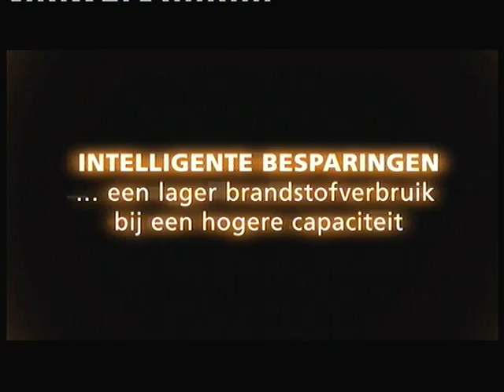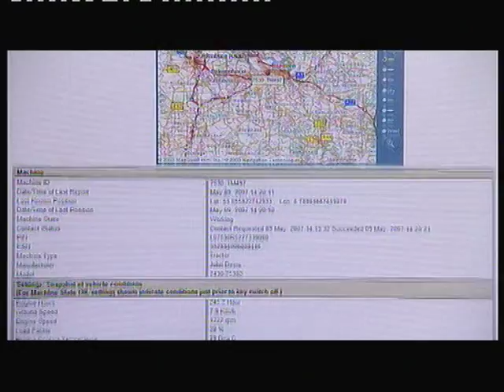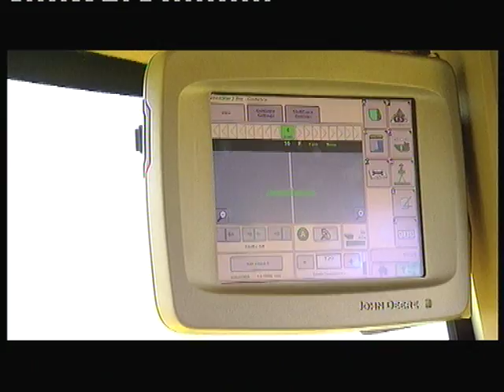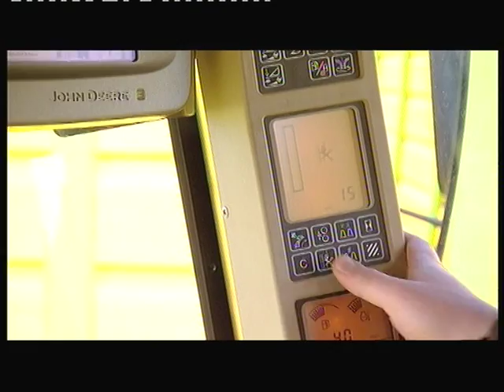John Deere 7050i Product video (Nederlands)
John Deere 7050i Product video (Nederlands) 2008